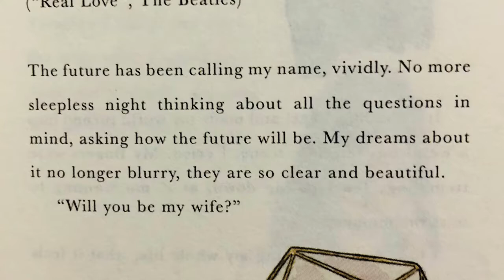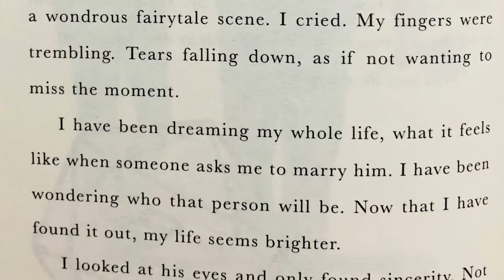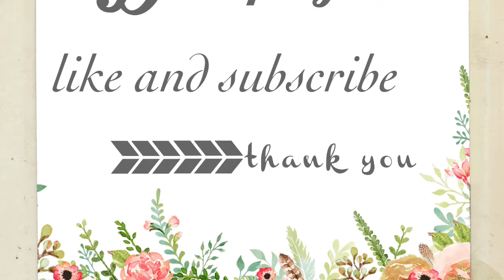The Door to The Future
Stories for Rainy Days Vol III by Naela Ali
Narrated by Angelica M.